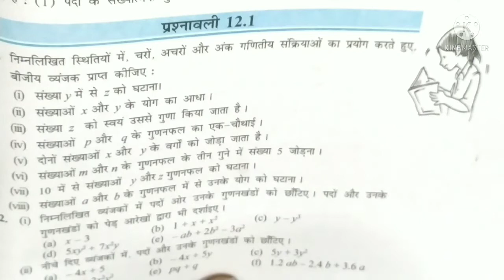NCERT, CBSE Math solution Class 7 Chapter 12 Exercise 12.1, कक्षा 7 गणित अध्याय 12 प्रश्नावली 12.1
प्यारे बच्चों इस वीडियो में हम कक्षा 7 गणित के अध्याय 12 बीजिए व्यंजक की प्रश्नावली 12.1 के प्रश्न संख्या 3 को हल करेंगे । यह पूरा वीडियो एनसीईआरटी पाठ्यक्रम पर आधारित है । सरल से सरल तरीके से प्रत्येक सवाल को हल किया गया है वीडियो को देखने के बाद आपका इस प्रश्न संबंधित कोई भी डाउट नहीं रहेगा ऐसा मुझे विश्वास है ।परीक्षा की दृष्टि से यह वीडियो आपके लिए बहुत ही लाभकारी सिद्ध होगा ।प्रश्न संख्या 1 व 2 का लिंक नीचे दिया गया है ।
वीडियो पसंद आए तो लाइक करना कमेंट करना और शेयर करना ।
कक्षा 7 गणित चैप्टर 12 बीजिए व्यंजक
कक्षा सातवीं गणित चैप्टर 12 प्रश्नावली 12.1
गणित कक्षा सातवीं प्रश्नावली 12.1
एनसीईआरटी गणित कक्षा सातवीं बीजिए व्यंजक
NCERT math class 7th exercise 12.1 question number 3